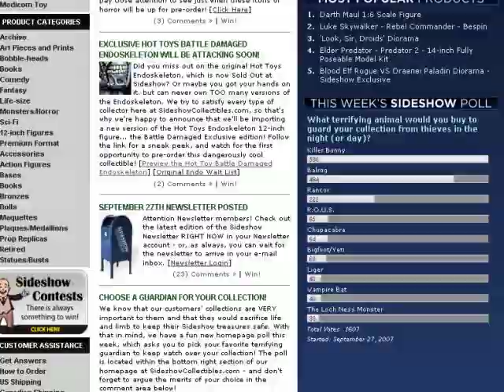What is Sideshow Collectibles #2